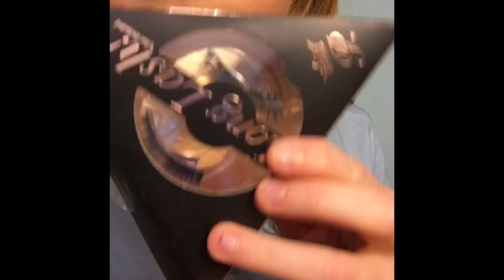Following a rich lux make up tutorial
YouTube.com/richlox